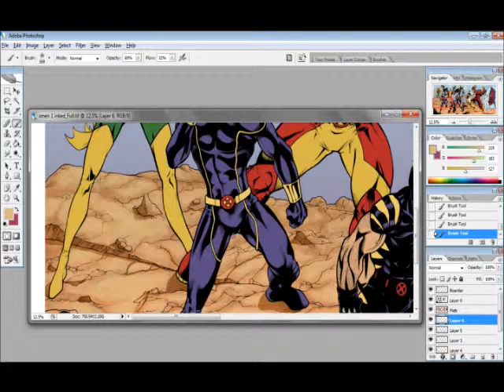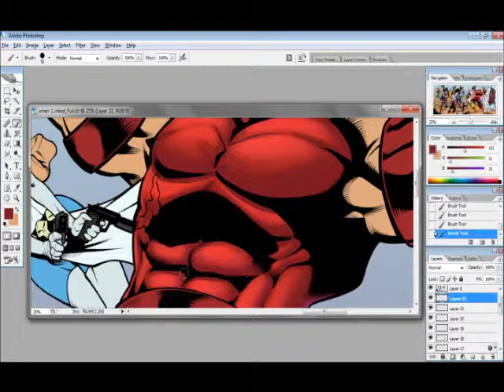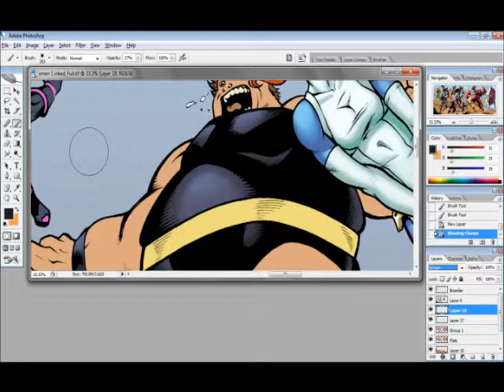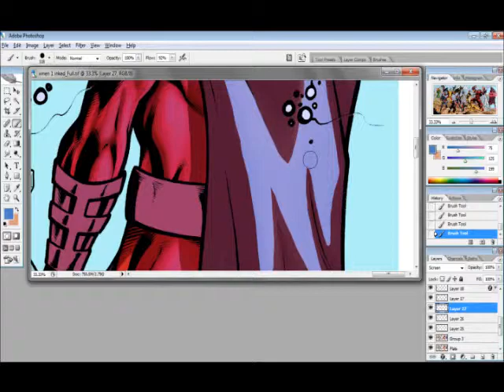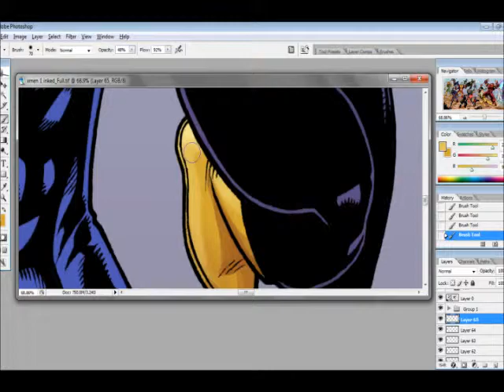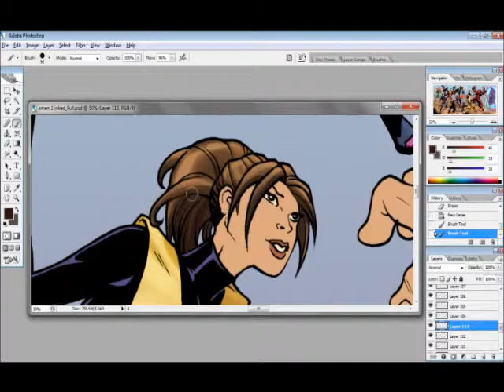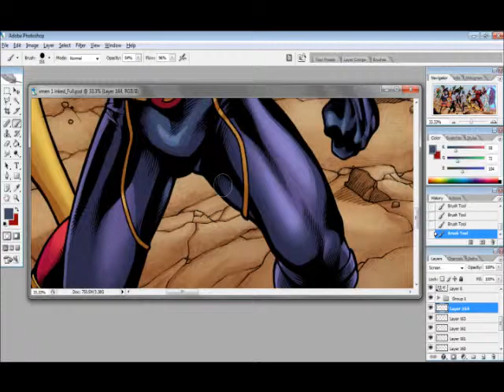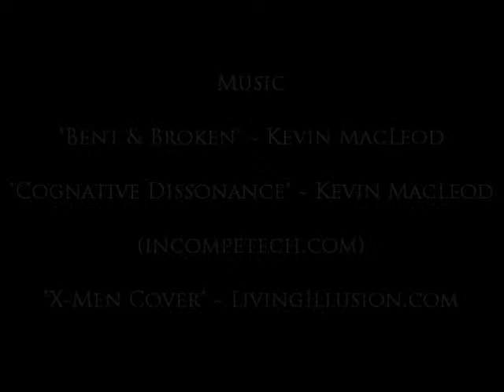Psychotic Episode #7 "Uncanny"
Wow, This was a Big one, The File was so Huge It pushed my Computer to it's Limits and as you can tell with the Video being Just Shy of 50 Minutes it took a long time to Colour. It was Worth It though, I love the X-men and the Drawing resembles the Intro of the 90's Cartoon which Is one of my Favorite Intros of All time. I Couldn't be Happier with how it Turned out, It's Perhaps the most Clean job I've done so far. My favorite part has to be Sabretooth, He looks so Bad Ass but they All Do thanks to Brian.

You can Also Like, Follow and Watch me on the following Sites.

*Edit*Just found out there was actually a third Person Involved in this Collaboration and that is Mostafa Moussa on Inks. Sorry to have left you out of the Credits but i didn't know till now. Great Job Mostafa.

~WillAndPsycho